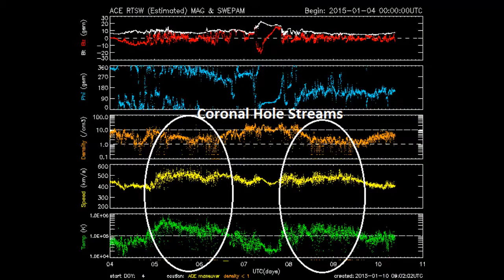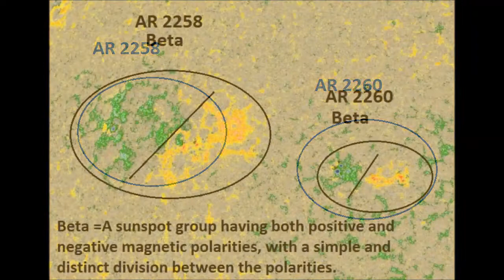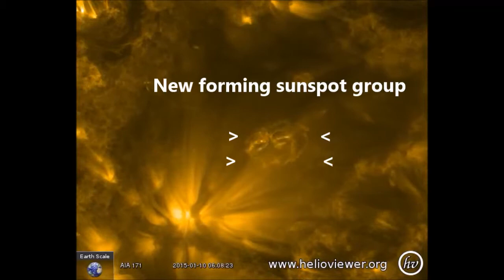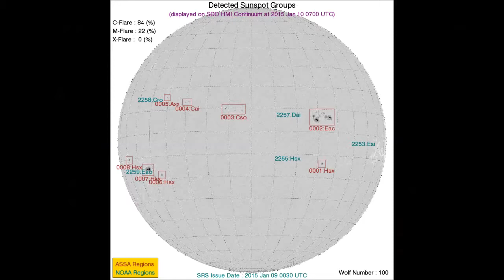3 M Class Solar Flares, Sunspot Classification | January 30, 2015